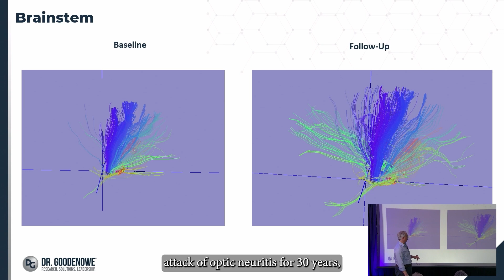Invite to RHS to Restore Health in MS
Join Dr. Goodenowe at the Restorative Health Summit!
📍 Hilton Torrey Pines | March 21-23, 2025
💻 Attend in person or via Live Stream

Friday, March 21: Restoring Health in Neurodegenerative Conditions
Discover groundbreaking stories of health restoration in diseases once thought untreatable:
✅ ALS – A former CTO defies expectations, regaining mobility and speech despite a condition often labeled as hopeless.
✅ MS – After 20+ years of blindness in one eye, a woman can now read three lines from an eye chart.
✅ Parkinson’s, Dementia, Alzheimer’s – Real patients, real results. Learn how health is being restored in these challenging conditions.

Saturday, March 22: Developing Health in Children
Dr. Goodenowe’s keynote will explore breakthroughs in children’s brain development, even in cases of:
🧬 Rare genetic disorders
☣️ Environmental toxicity
🧠 TBI & concussions

🔹 Major Session on Autism – Why it occurs and how health can be restored.
🔹 RCDP – A Rare Genetic Disorder – Follow one family's journey past a devastating diagnosis, proving that quality of life is possible.

Sunday, March 23: Restoring Health in Practice
A day dedicated to practitioners who treat – or want to learn how to treat – these conditions.
🔬 Exclusive Access – Dr. Goodenowe’s research-grade tools, once available only to scientists, are now accessible to practitioners. Learn how to integrate them into your practice.

Don’t miss this opportunity to witness real breakthroughs in health restoration!

This content we speak about has not been evaluated by the FDA and this conversation and the information we share is not intended to diagnose, treat, cure or prevent any disease. Always consult with your healthcare provider before making any decisions for your health.